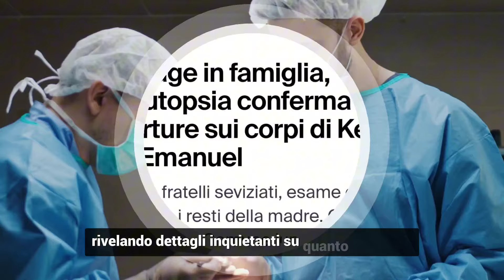STRAGE ALTAVILLA MILICIA: RISULTATI AGGHIACCIANTI DALL'AUTOPSIA SUL CORPO DI KEVIN ED EMMANUEL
Strage di Altavilla, risultati agghiaccianti dell’autopsia sui corpi di Kevin ed Emanuel

❗IMPORTANTE❗
PER RICHIESTE DI COLLABORAZIONI PUBBLICITARIE:
invia una mail  e verrai contattato il prima possibile: